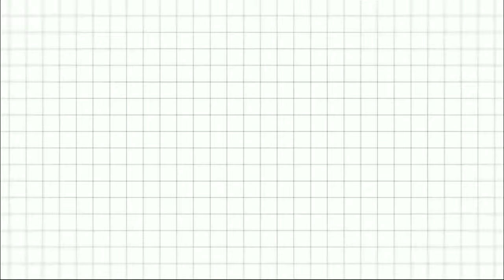Face mist Luxe Organix nakakaglow ang ganda din pag naka make up ❤️ good for sensitive skin 💓💚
Luxe organix Face mist..220php at watson
PAg naka rejuvenating ka tapos namamalat ka then nag Foundation ka.. after spray mo pak na pak na